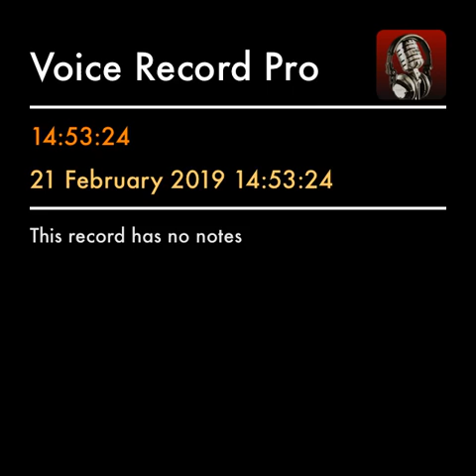RICKY SHAYNE/Ich Überleb’s/I will Survive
RICKY SHAYNE
I will survive
(Ich Überleb’s)
This Track is at the End
of the Film/Biography “SHAYNE”